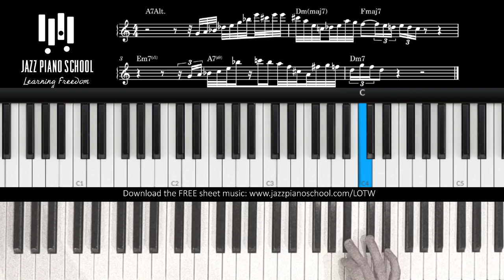Brad Mehldau Warps Time and Space on "Bewitched" (LOTW #271)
Brad Mehldau is often known for playing lines that rise above the normal grid of subdivisions. Check out this line from "Bewitched" on Art of the Trio Vol. 3, where he bends time and space and plays outside of the grid!